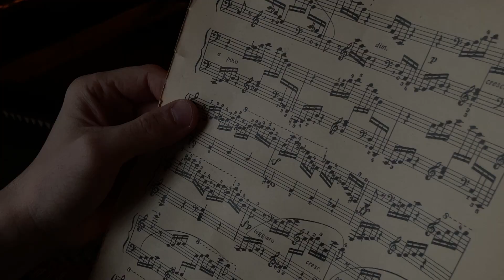simon christenko - dead leaves